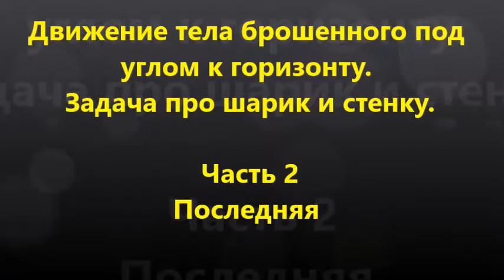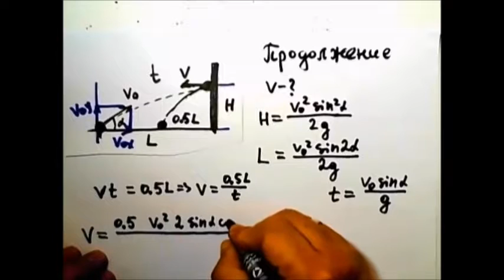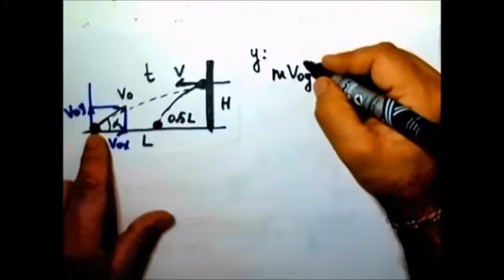Движение тела брошенного под углом к горизонту. Задача про шарик и стенку. Часть 2 Последняя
Движение тела брошенного под углом к горизонту.
 Задача про шарик и стенку.
Как найти потерю энергии